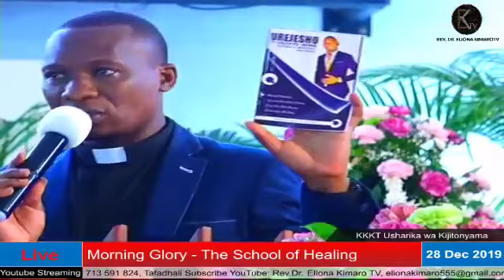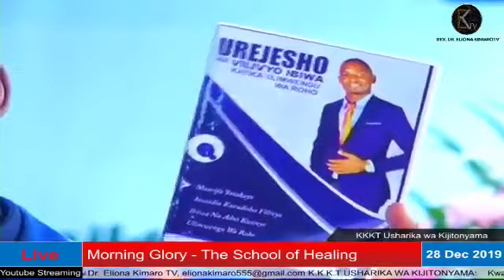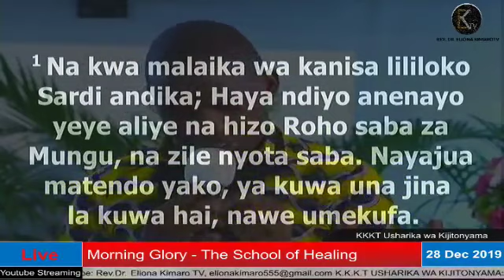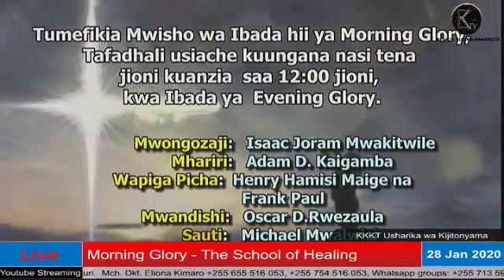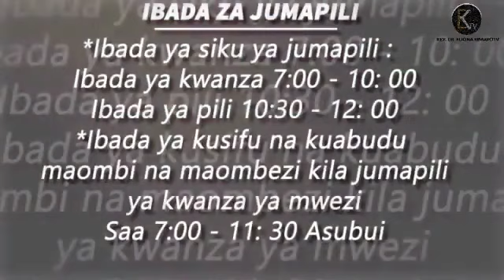MWL EMILIAN KATUBAYEMO - MSAADA WA MUNGU KATIKA MATATIZO YA KIUCHUMI (OFFICIAL VIDEO)